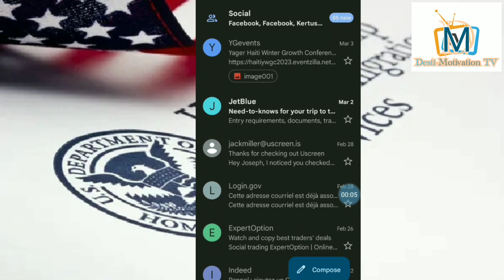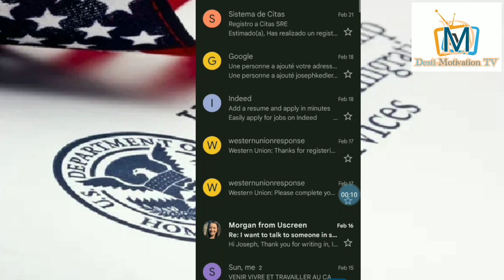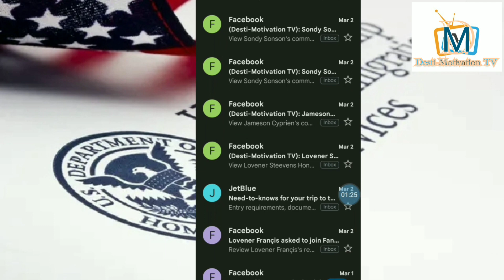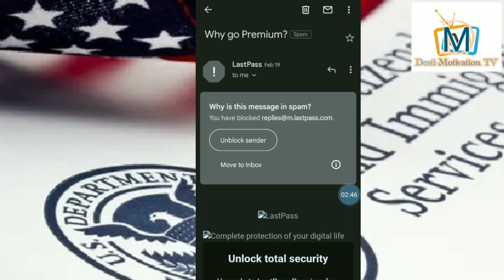USCIS EMAIL/ MEN KÒMAN POU W' VERIFYE SI USCIS EMAIL ✉️ OU / PWOGRAM BIDEN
Men kòman pouw verifye si uscis email ou / CBP ONE TRAVEL AUTHORIZED